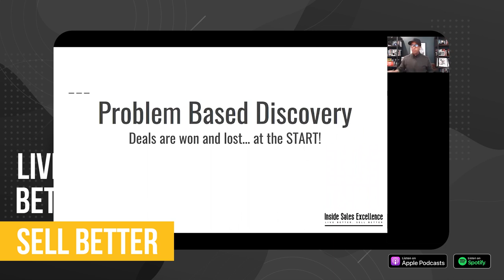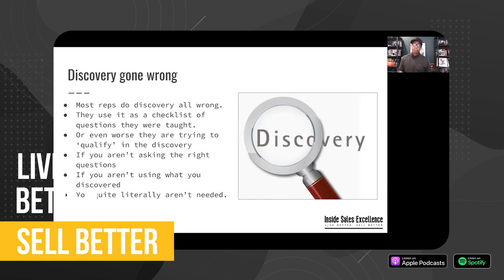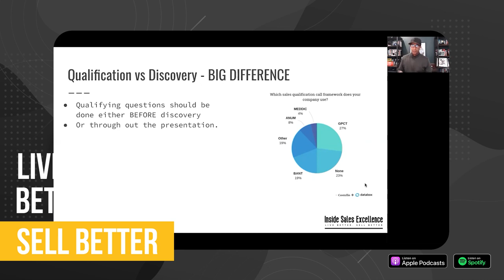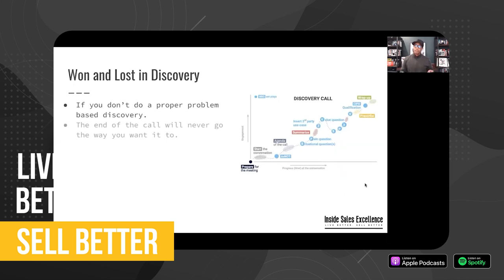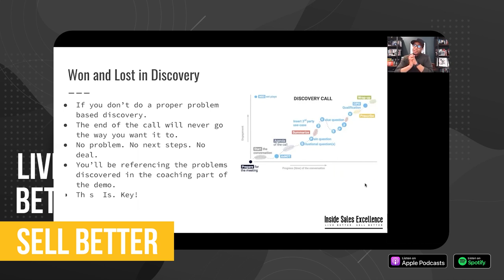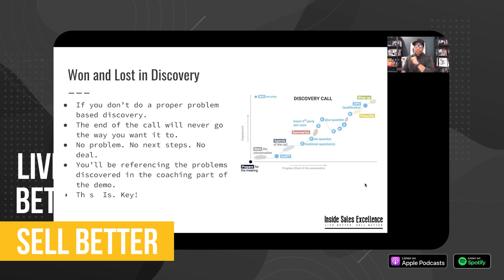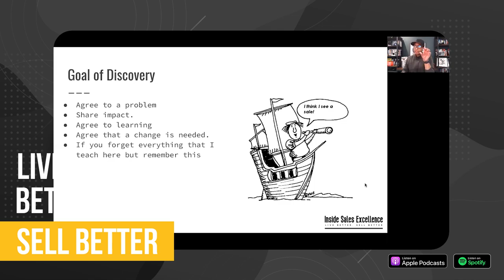Deals are Won Through Problem-Based Discovery with Kevin "KD" Dorsey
This episode of the Live Better Sell Better Podcast features your host, Kevin "KD" Dorsey. Deals are won and lost in the beginning during discovery. And to set it straight, discovery is NOT qualification. Qualification is done before discovery or throughout the presentation. It answers the question "can they?" while discovery answers the question "should they?"

HIGHLIGHT QUOTES

The most important goal of discovery is to get the buyer to agree to a problem - KD: "Let's talk about the goal of discovery. What is the actual goal? First bullet point: to agree to a problem. If you forget everything I say right now, except for this, you could stop the presentation right now and go listen to all of your discovery calls and go how often am I getting them to agree they have a problem?"